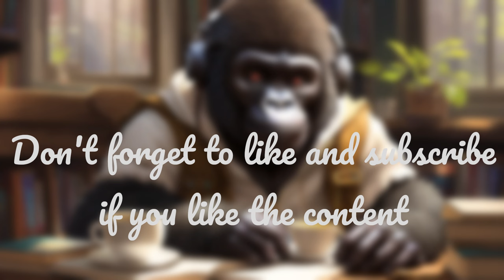Gorilla Relaxingplace 🦍🎶: Lofi Gorilla Beats for Your Quiet Moments 💤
Gorilla Relaxingplace🦍🎵

Welcome to Gorilla Relaxingplace🦍🎵, where the raw power of the jungle meets the soothing rhythms of lofi music. Our channel is your sanctuary, a harmonious blend of nature's might and tranquil melodies, curated to transport you to a realm of tranquility.

Immerse yourself in the gentle sway of the gorilla's world, where their grace meets the art of lofi beats. As you traverse our auditory rainforest, you'll be captivated by the mesmerizing simplicity of lofi music, a melodic bridge to a stress-free existence.

With the rhythmic backdrop of nature's finest, our channel offers a refuge from the chaos of the concrete jungle. Let the serene melodies guide you through your daily routine, providing focus and relaxation like a gentle grooming session by a silverback gorilla.

Gorilla Relaxingplace🦍🎵 is more than just a channel; it's a harmonious journey through the wild and mellow. Explore the uncharted territory of lofi music with us and let the majestic gorillas lead you to a realm of peace and inspiration.

🎶 What to Expect:
🌍 Explore the sounds of the world, from soothing acoustic tunes to energetic beats.
🦍 Witness the beauty of gorillas in their natural habitat, adding a visual layer to your music journey.
🔊 Immerse yourself in the rhythms and melodies that transcend boundaries and bring people and animals together.

Let's make music and celebrate the wild together. 🦍🎶